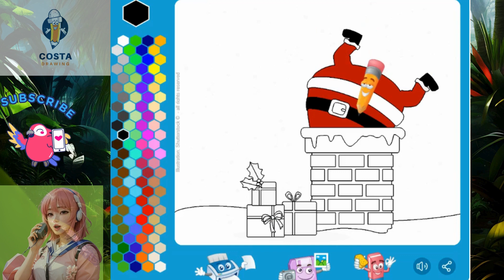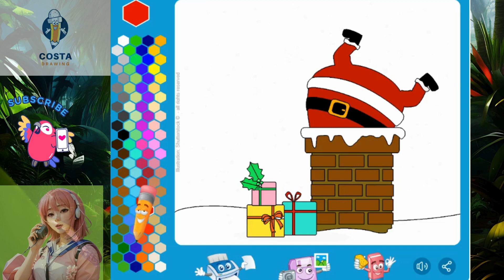Easy Coloring Santa Got Stuck In The Chimney ll coloring page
coloring